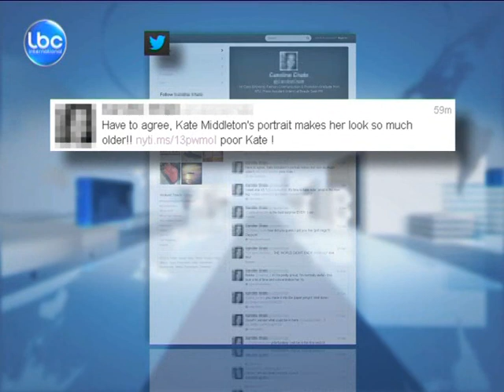LBCI News-أول لوحة لدوقة كيمبردج تثير غضبا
انتقد أحد المغردين على تويتر اللوحة الأولى التي رسمت للأميرة كيت ميديلتون والتي أثارت بعد كشف النقاب عنها موجة ً كبيرة من الجدل قائلا:" هي أول لوحة في التاريخ ستحتاج إلى الفوتوشوب"